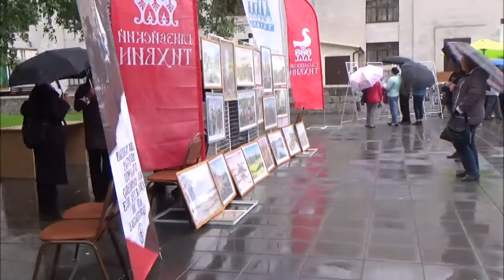"Ганзейский вернисаж"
Выставка детского и юношеского изобразительного творчества